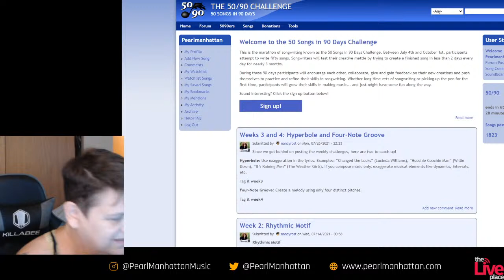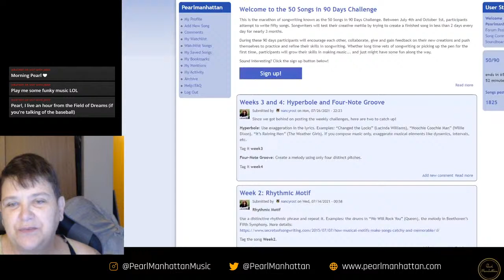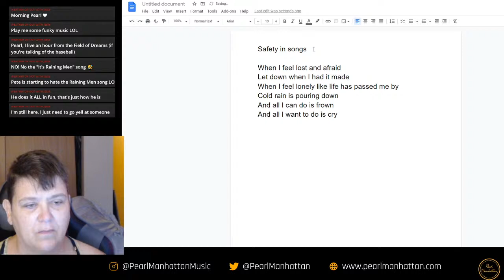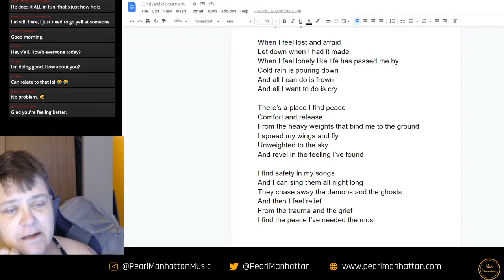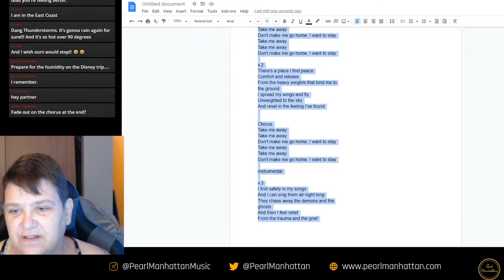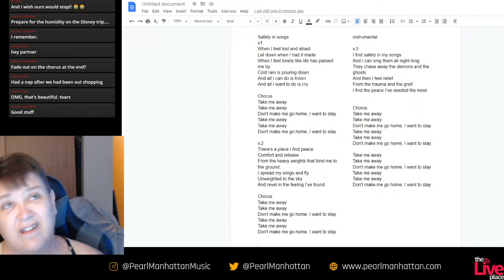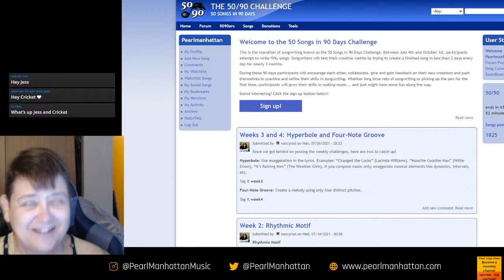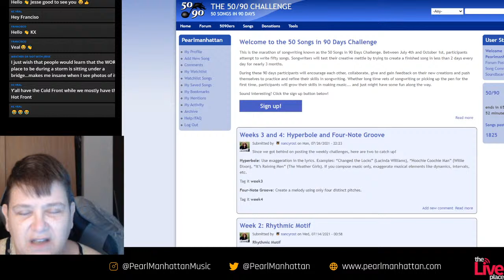Week 3 One Hour Songwriting- Live music production with Pearl Manhattan Fiftyninety challenge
The 50/90 Songwriting Challenge ( 50 Songs in 90 Days) Started July 4th, 2021. Today, I'll attempt a song skirmish:  a song written, recorded and posted to the 50/90 site in one hour.   Anyone can join it - it's free - and it's fun!

My son and I are going to Walt Disney World.  This is his first trip to any Disney park.

Etsy Shop

I have merch!  Tshirts, Mugs, socks and other goodies, with my original artwork